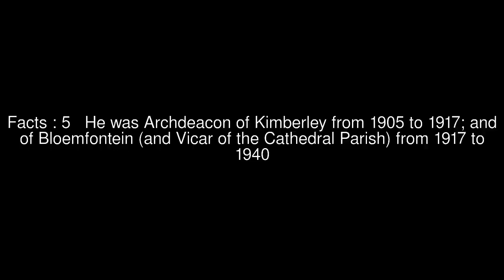William Weekes (priest) Top #5 Facts